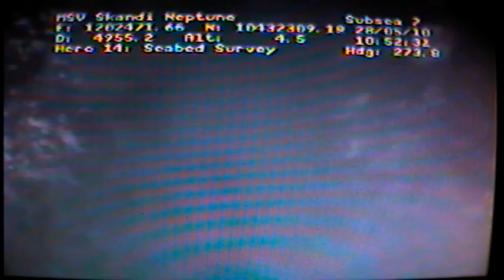BP Oil Spill Live Feed webcam video May 28, 2010 11:52 AM ROV Surveys Sea-floor Drilling Mud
In this clip they are doing a seabed survey with the ROV (remotely operated vehicle) using the robotic manipulator arm to examine the drilling mud chunks on the sea floor. The location is away for the wellhead at the end of the riser pipe that is laying on the ocean bottom. It looked like they where going to place in the tool drawer but then changed their mind. It looks like the surface of the moon down there under the water.

Recorded with Panasonic GP-KR521 Color Camera into EasyCAP USB Video Recorder